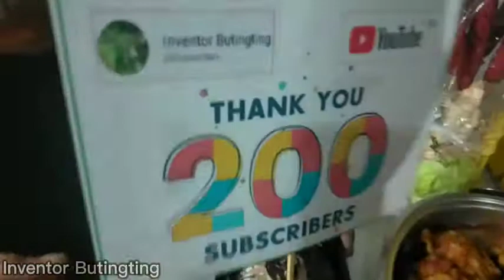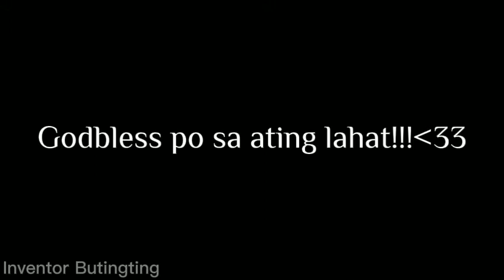HAPPY 200 SUBSCRIBERS